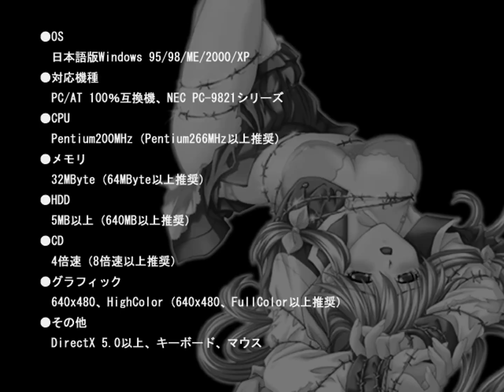Oresama Teacher - Demo / オレ様ティーチャー ～復讐教師のwebカウンセリング～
PC game "Oresama Teacher ~Fukushuu no web Counseling~" Demo

Release: 6/6/2003
Production: Radi

Illust: Saeki Hokuto
Scenario: Kaionji yuuho, Wakase Ryouka, Kizuki Kyousui

Song: Do you feel loved ?
Sing: KOTOKO
Lyric: KOTOKO
Compose: wata
Arrange: wata

『オレ様ティーチャー ～復讐教師のwebカウンセリング～』 デモムービー（ユーチューブ向け修正アリ）

ブランド: Radi

原画: さえき北都
脚本: 海音寺遊歩、和畝了榎、綺月鏡水

曲名: Do you feel loved ?
歌手: KOTOKO
作詞: KOTOKO
作曲: wata
編曲: wata